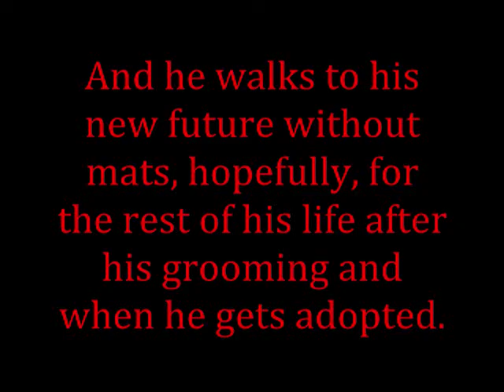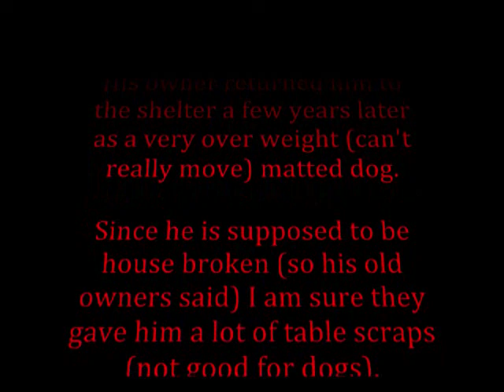Gizmo - From Madera Animal Shelter to PetCo. for grooming (before after photo)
As the title implies, this is Gizmo and he is currently at the Madera Animal Shelter.  He went to PetCo.'s adoption event and the groomers wanted to groom him so they asked FMAS (Friends of Madera Animal Shelter) if we can come back Monday at 3 for a free grooming.
The video is his story: from the Shelter where he came into very matted and all the way till he was groomed (shaved).
Gizmo is now more happy (though he looks a little scared in his photo) he walks with more confidence and he is VERY soft (like a rabbit!)
Come and meet Gizmo and other pets at the animal shelter (dogs, puppies, cats, kittens, horses, and the occasional goat, rooster, pig, emu, rabbit, or whatever animal that has lost its home or is no longer wanted.